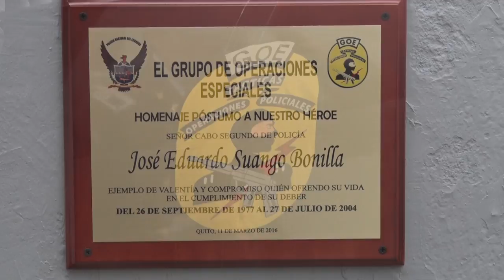Ministro Serrano participó en ceremonia por creación del Grupo de Operaciones Especiales GOE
La mañana de este 11 de marzo, José Serrano, Ministro del Interior, participó de la ceremonia conmemorativa por los 24 años de creación del Grupo de Operaciones Especiales (GOE) y develación de una placa en honor al héroe policial Mayor René Morales Suárez, nombre que llevará desde ahora esta unidad élite.
Es acto también contó con la presencia del general Diego Mejía, comandante General de la Policía Nacional; del general de Distrito, Ramiro Mantilla, Director Nacional de Educación; del general Inspector, Víctor Zárate; del teniente Coronel, Fabián Codel, comandante del GOE; autoridades policiales y familiares de los héroes caídos en cumplimiento del deber.
Serrano durante su intervención, destacó que esta unidad élite especializada cuenta con un talento humano especial para brindarle Seguridad Ciudadana permanente a la comunidad ya que son esos héroes anónimos que respaldan la protección de los 16 millones de ecuatorianos.